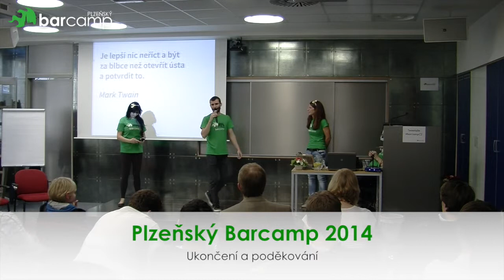Plzeňský Barcamp - Ukončení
První ročník Plzeňského Barcampu je za námi a my děkujeme všem, kdo se podíleli na přípravách, stejně jako všem návštěvníkům.